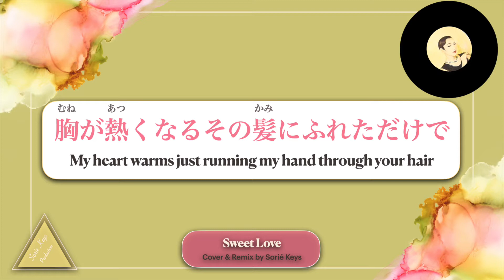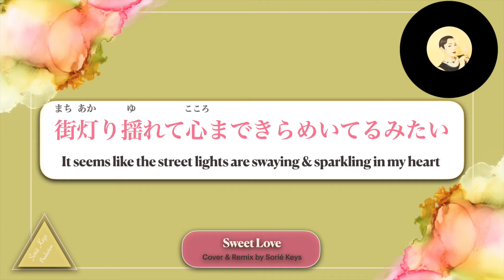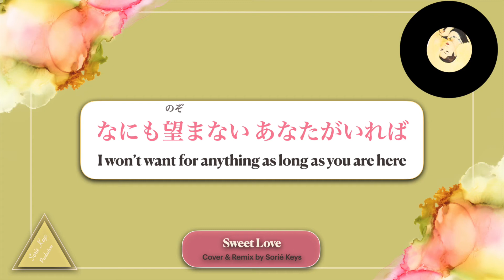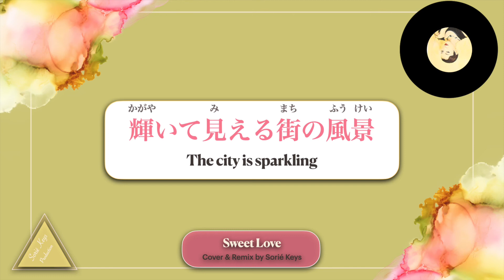Junko Ohashi - Sweet Love | Cover & Lyric Video (Sorié Keys)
Sweet Love | Cover by Sorié Keys

// about the original //

大橋純子 | Sweet Love
Original made in 1995